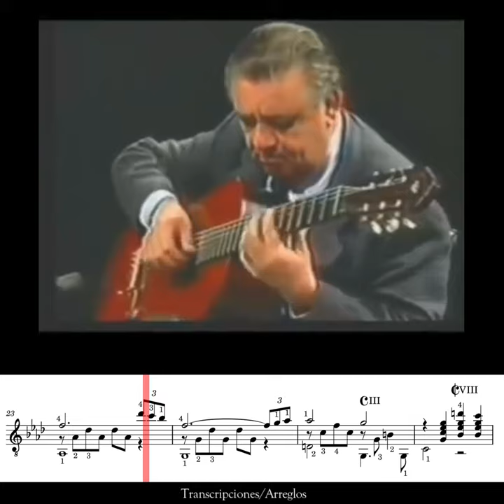Cacho Tirao: Adiós Nonino, Astor Piazzolla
🎶Trabajos de transcripción musical por encargo🎶